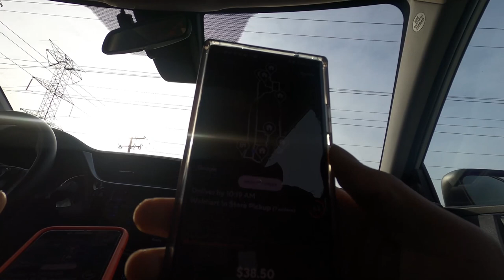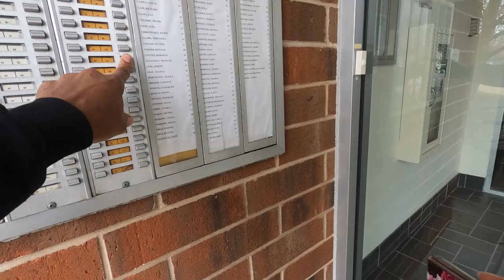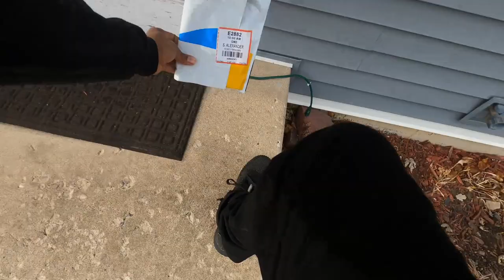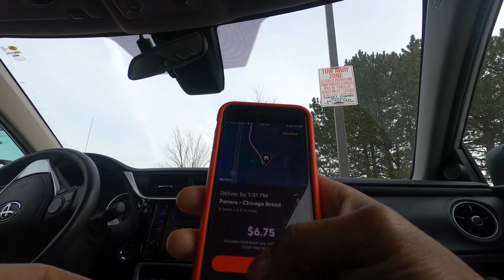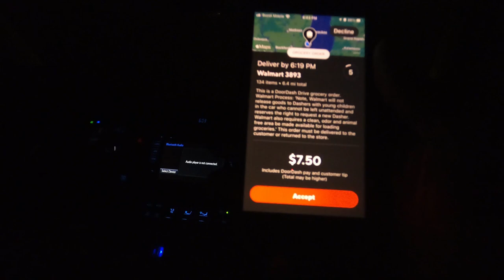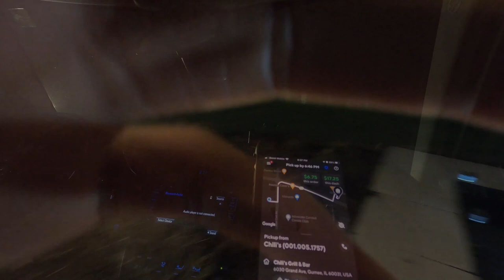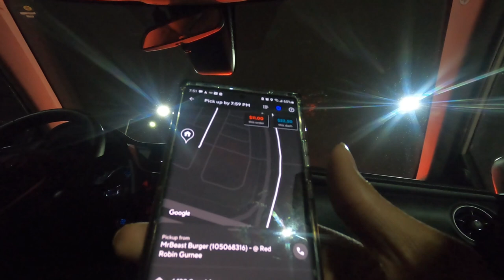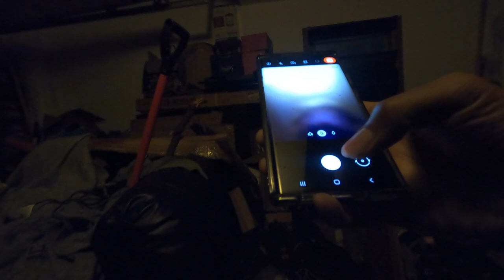Crazy Items Ordered Thru Doordash!! Completing Walgreens Orders | Tips And Tricks; Doordash Stories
I love completing Walgreens or CVS orders cause they are usually quick, easy and have good payouts. That does mean that sometimes I have to shop for the "Weird or Embarrasing" Labeled Items.

2021 KIA TELLURIDE EX NIGHTFALL IN-DEPTH LOOK